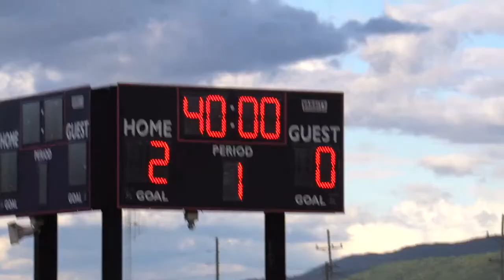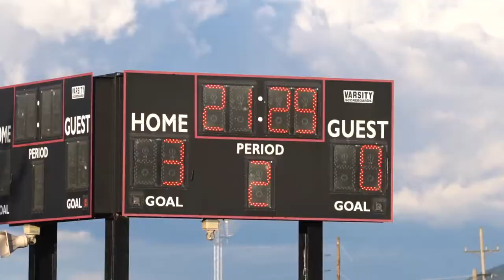Grace Prep Boys Soccer @ Belleville Mennonite School - September 27, 2022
Unedited video from the game held at Belleville Mennonite School in Belleville, PA.